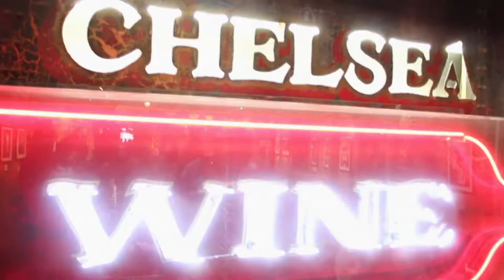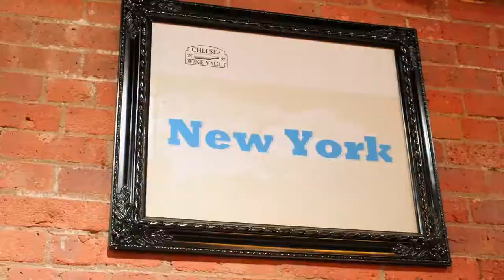the wine tote/ satchel from first world trash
THE WINE SATCHEL  ReMade for our friends at Chelsea Wine Vault, the satchel has a 6 bottle collapsible separator. two inside zipper pockets, a hook for your keys, and two carrying positions.  short hand straps for a tote carry, and an adjustable strap for over the shoulder carrying. ReMade from vinyl billboard, car seat belts, and rubber bike inner tubes.  Get yours exclusivly at Chelsea WIne Vault in Chelsea Market.